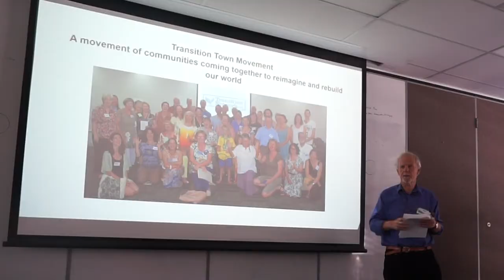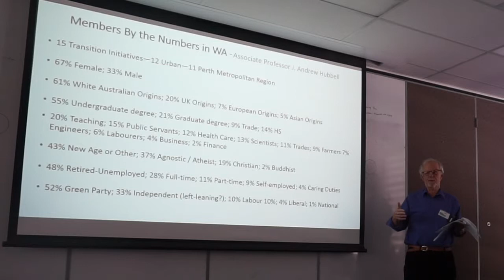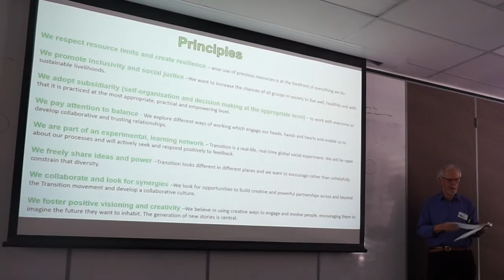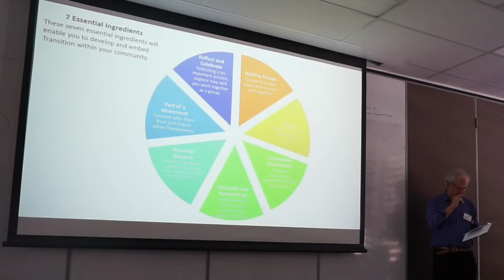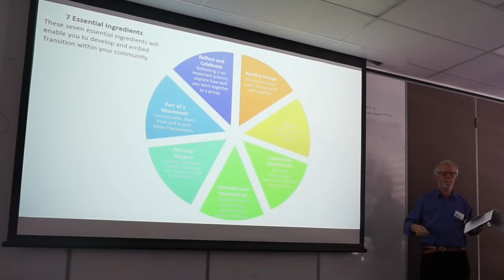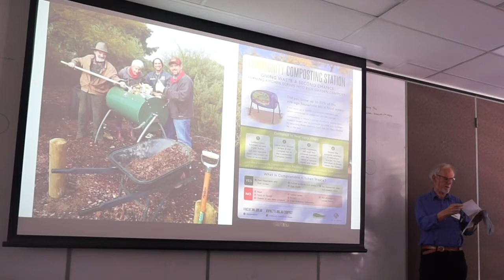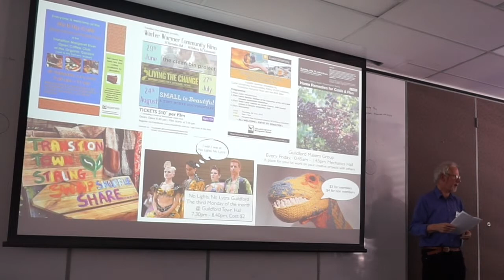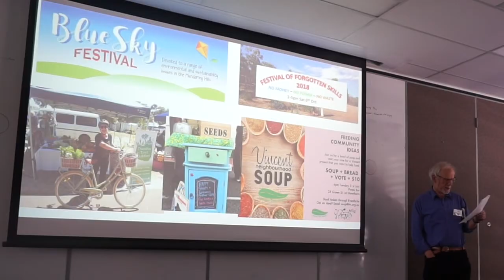Phil Brown - Transition Towns WA - Building a New Economy for Western Australia Symposium 2018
Phil Brown - Transition Towns WA - Transition Town movement in WA and beyond.

More video and audio from the Building a New Economy for Western Australia Symposium 2018 at globalactive.org. See also the hashtag

Friends of the Earth Perth, Enkel, and the Centre for Responsible Citizenship and Sustainability (Murdoch University) are pleased to be partnering with the New Economy Network of Australia, to present the very first:

“Building a New Economy for Western Australia”  a two day symposium on Friday 24th and Saturday 25th August 2018.

As is abundantly clear, the efficacy of our work to protect ecosystems and in seeking social and economic justice for all is directly compromised by the underlying economic foundations that continue to shape and define our world.

In a search for alternatives that go beyond continuing to simply address symptoms, a growing number of theoretical models, frameworks, potential solutions, narratives and social movements have emerged around the world and here in Australia. From the “Real” Sharing Economy, Collaborative Economy, Solidarity Economy through to Doughnut Economics there is a “New Economy” movement emerging that share two key goals;

* to challenge the current dominant economic system, with its reliance on fossil fuels, large scale resource extraction and socially unjust structures and wealth distribution, and
*to create and strengthen economic systems that serve the needs of people in ways that are ecologically sustainable, socially just and culturally diverse.

The 2018 “Building a New Economy for Western Australia”  Symposium is being developed with the following objectives:

*Networking/Community building – Bring all the people and organisations working in this ‘New Economy’  space together to meet each other and develop strong relationships.
*Connect the dots between existing initiatives – remember an economy is really about looking after the wellbeing of everyone; no initiative has all the answers, their approach is simply one of many. Rather than competing with business as usual and between ourselves we need to find common ground on how we approach our collective challenges.
*A precursor to the 2019 national New Economy Conference – following on from events in Sydney (2016), Brisbane (2017), Melbourne (later in 2018) discussions are being held with NENA to run the 2019 conference in Perth. As such this year’s event aims to build interest and act as a testbed for ideas.